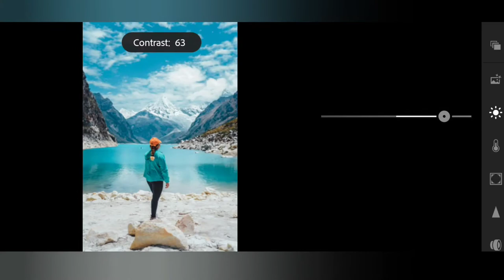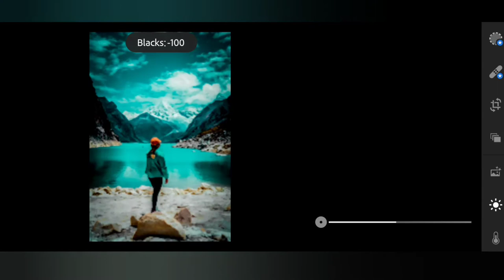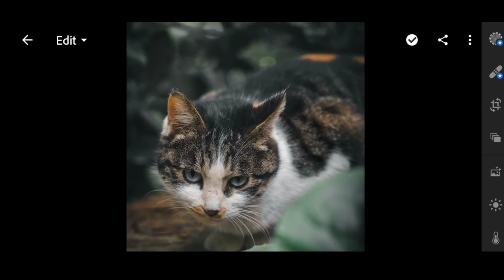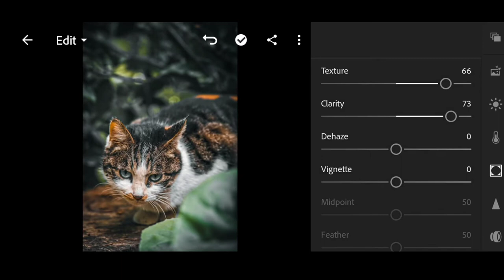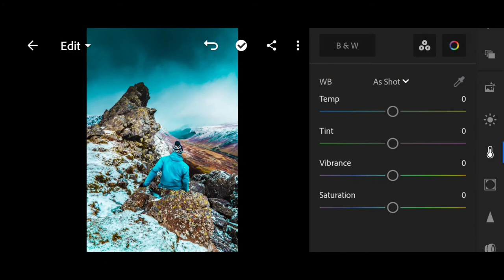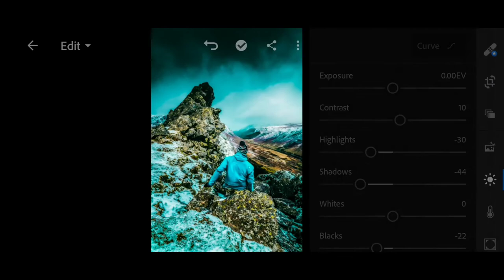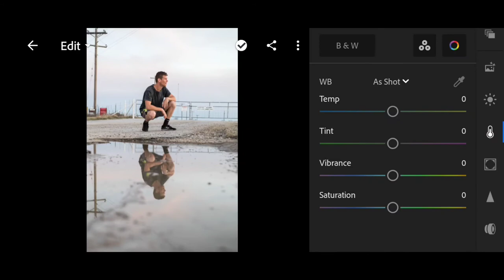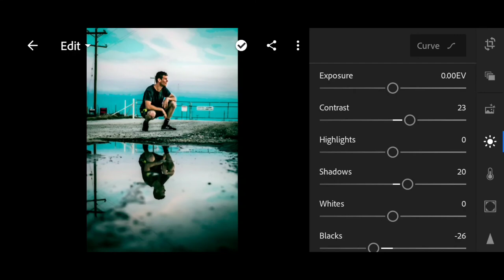Lightroom editing photos | mobile Editing Tutorial